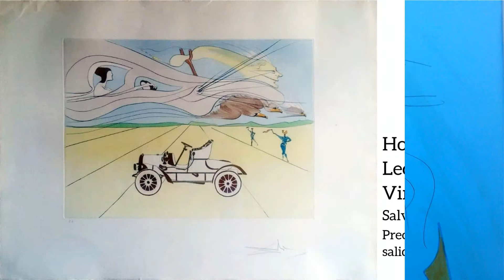Subasta Real presenta nuevas obras a subasta en octubre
Les traemos los mejores lotes de las primeras subastas de Subasta Real del mes de septiembre. ¡Disfruten!